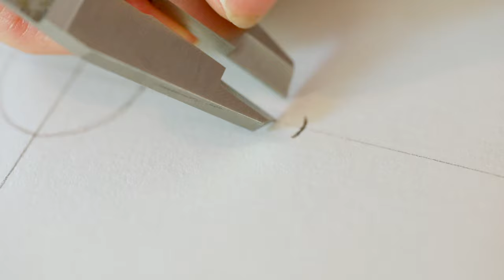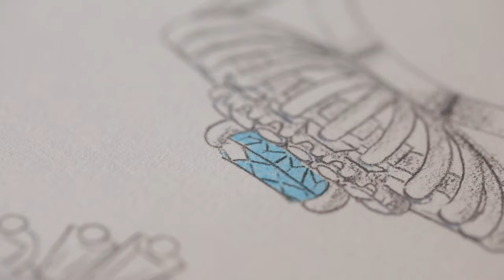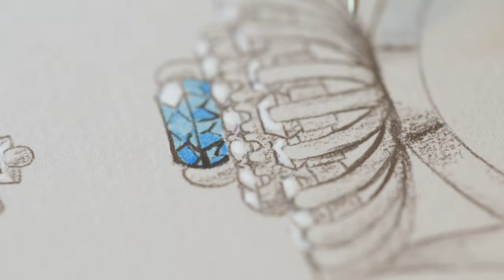Jeweller's sketch of stunning aquamarine and diamond starburst halo design.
Our talented jeweller shows the intricate process of hand rendering a custom made engagement ring design. Featuring a stunning 0.86 Carat Aquamarine stone, surrounded by 40 individual diamonds in tapered baguette and round brilliant shapes. This while gold beauty is a real showstopper!